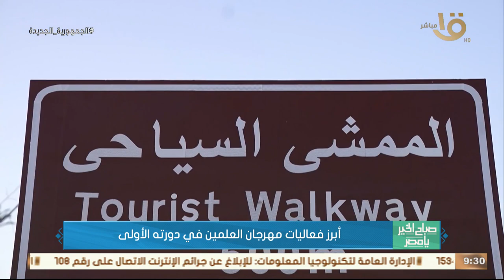أبرز فعاليات مهرجان العلمين الجديدة في دورته الأولى يكشفها مراسل التليفزيون المصري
صباح الخير يا مصر | أبرز فعاليات مهرجان العلمين الجديدة في دورته الأولى يكشفها مراسل التليفزيون المصري